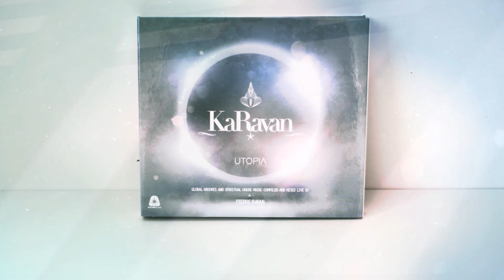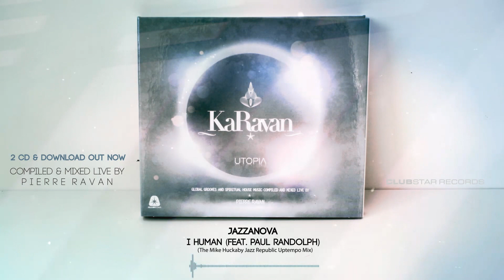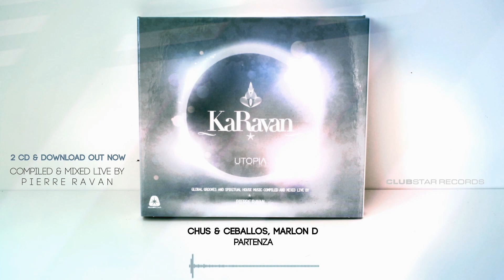KaRavan - Utopia, Vol. 8 - Official Teaser (HD)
Welcome to the 8th edition of "KaRavan", the unique compilation concept by Pierre Ravan from Dubai, who is now also the resident dj and artistic director of the brand-new Pacha Dubai.

KaRavan is Pierre Ravan´s personal concept based on music for all hours and minutes of the day. The concept is based on a Spiritual Journey through Music from a soulful & deeper sound extending to a darker & progressive mood,
all in one single journey linking the beginning with the end.
All of Pierre Ravan´s KaRavan compilation albums conveyed the true message of Love and Unity through his music starting in a daytime stretching to a late night. After the success of last year KaRavan"L.O.V.E", KaRavan 8 is named: "UTOPIA" that was conveyed to Pierre Ravan through his Spiritual brother as an ideal place and society where it is all about harmony between Human and Nature. Utopia is not a place but a state of mind, where the Heart is the center of all existence.
This balance starts on CD1, "Dawn" with a deep and soulful sound.
The disc features tracks and remixes by Michael M. Imhof feat. Gramma Funk, Geoff M, Terrence T. & E-Man, Sisio, Tom Conrad feat. Carla Prather, Berny, Dzeta N' Basile, Matthew Dekay & Lee Burridge and many others.
The Raw Artistic Soul Remix of Ralf GUM feat. Kenny Bobien´s "
The Only Way" is on board, as well as the Mike Huckaby mix of Jazzanova & Paul Randolph´s "I Human" and Marc Romboy´s dub of Terrence Parker´s "Love´s Got Me High".

CD2, "Dusk" completes the balance between day & night as the music gets deeper and darker. The disc features tracks and remixes by John Tejada, Argy, Rocco, Klement Bonelli feat. Robert Owens, Leach & Lezizmo, Jordan Peak and many others. The smash hit "Stig Boardersman" by Culoe de Song can be found on this silver disk, as well as "Partenza" by Chus & Ceballos & Marlon D and many other breathtaking tracks.

Altogether there are 26 classy and timeless true house tracks on Pierre Ravan´s eclectic "KaRavan 8 - "Utopia" double compilation. Feel the force!

Dedication Pierre Ravan:
This work is dedicated to my Divine Master and the new Soul of Rashid descended to our family from the Brighter World.

Tracklisting:
CD 1 - Dawn
 1. Tom Conrad & Andre Bonsor - After Dark (Original Mix)
 2. Michael M. Imhof feat. Gramma Funk - Spirit (Original)
 3. Darren Clark - Free Form (Original)
 4. Geoff M, Terrence T. & E-Man - In The Club (Jesus Gonsev Remix)
 5. Sisio - New Life (Angelo Draetta Soulful Mix)
 6. Ralf GUM feat. Kenny Bobien - The Only Way (Raw Artistic Soul Spiritual Touch)
 7. Jazzanova - I Human feat. Paul Randolph (The Mike Huckaby Jazz Republic Uptempo Mix)
 8. Rishi K - Soul Explorer (Masaki Morii)
 9. Tom Conrad feat. Carla Prather - Shine (Vick Lavender Dub)
10. Terrence Parker - Love´s Got Me High (Marc Romboy Systematic Soul Dub)
11. Berny - I Want You Back
12. Dzeta N' Basile - Don't You
13. Matthew Dekay & Lee Burridge - Lost In A Moment (Original Mix)
CD2 Dusk
 1. UNA - The Astronomer (John Tejada Remix)
 2.  Sterling - Arkona (Original Mix)
 3. Leach & Lezizmo - Never Cry Wolf
 4. Argy - Bottom Heavy (Remake)
 5. Jordan Peak - It´s Time (Argy Rude Dub)
 6. Benjamin Shock - Five Smooth Stones
 7. Culoe de Song - Stig Boardersman
 8. Richard Malcoh - Buildings & Love Part 2 (Angelo Ferreri Remix)
 9. Bearface - Vaja (Original Mix)
10. Chus & Ceballos, Marlon D - Partenza (Original Mix)
11. Walterino feat.House Device - Su Ku Leu (Dubstrumental)
12. Rocco - TBT3 (Original)
13. Klement Bonelli feat. Robert Owens - Wild (Torre Bros Remix)